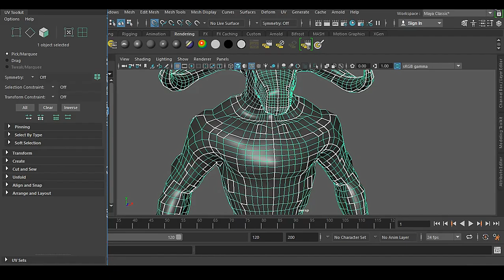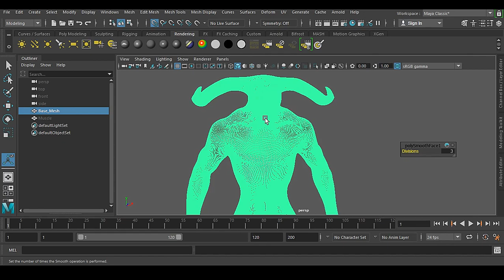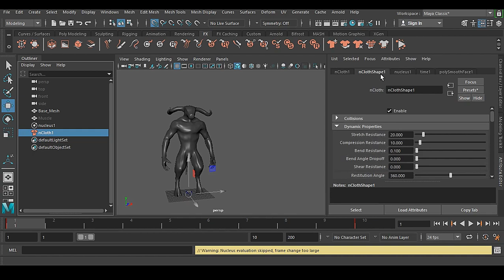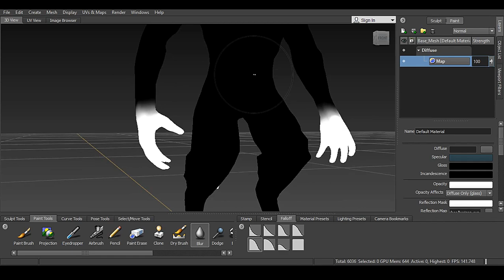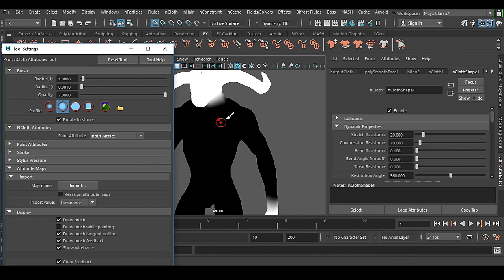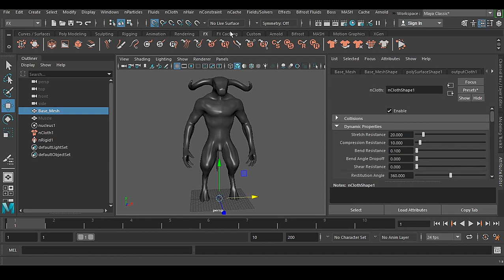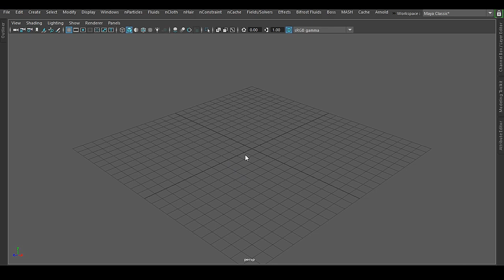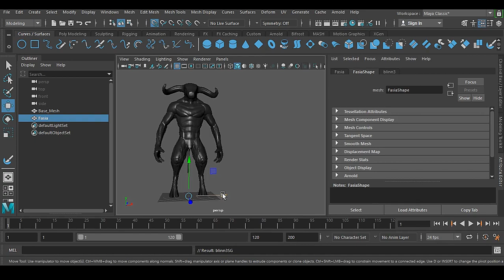✔️Advanced Ncloth Muscle Simulation